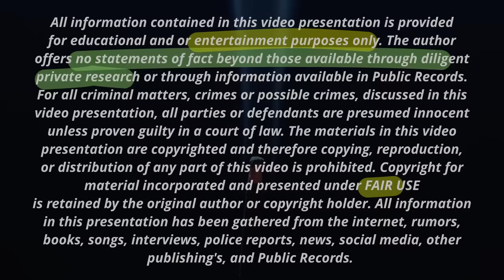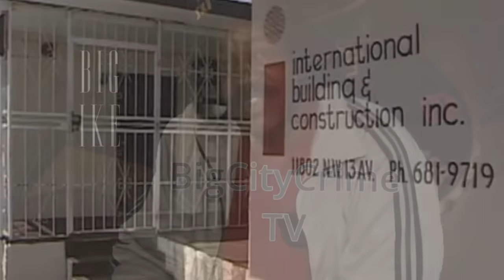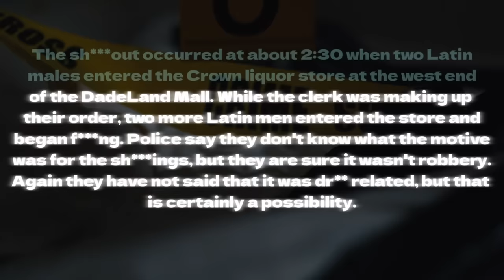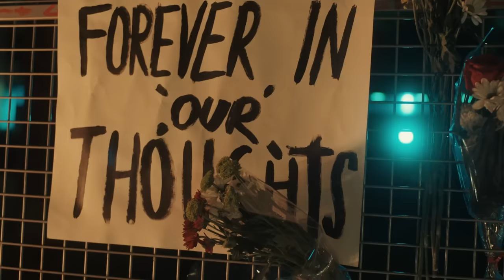Isaac Hicks Legendary Miami Kingpin Big Ike. He was the Plug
Isaac Hicks known in the Miami streets as Big Ike was one of Miami's larger than life Kingpins of the 1980's. Isaac was the Plug who laid the path for street legends that came after him. This is his story